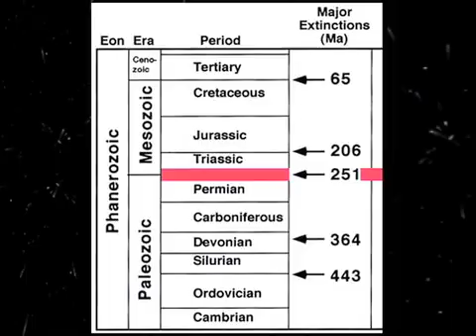Meteor Attack and the Earth Was No More. Doomsday 2012 ???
Meteor Attack and the Earth Was No More. Doomsday 2012 ??? Swarms of meteors, asteroids, and comets bombard the Earth, destroying all life and then...the planet is no more. Will this happen in 2012? Sir Isaac Newton calculated the world would end in 2060--but he may have been referring to the end of the age of Pieces/Virgo, and the beginning of the new age of Aquarius/Leo. We make no predictions as to when the next storm of giant meteors may strike the planet. Why did we use the date 2012? To get your attention. However, in 2007, "Comet Holmes" struck the asteroid belt between Jupiter and Mars and exploded, increasing a million time in brighteness and expanding to a diameter several times the diameter of the Sun.  Upon colliding with the asteroid belt it can be assumed debris would have richocheted among the meteors, scattering them like so many mile wide billiard balls banging upon one another and sending tens of thousands of meteors toward the inner solar system. If, in the next few years meteors begin striking Mars, the Earth will be next and humans will likely become extinct.

The Best Predictor of the Future, is the Past. A Lesson From History:

For 800 million years after the earth was formed, our planet was continually bombarded by giant asteroids, meteors and cosmic debris, with the first evidence of life appearing soon thereafter, suggesting some of this debris may have contained living creatures hiding deep within. If true, then our ancient ancestors may have come from other planets.

Meteors and comets have not only brought life to earth, but have destroyed life on Earth. Five times in the history of our planet, the Earth has been struck by gigantic meteors with the killing power of tens of thousands of hydrogen bombs, causing mass extinctions and destroying much of the animal life on Earth.

250 million years ago, titantic asteroids slammed into the gigantic super-continent, Pangea,  splitting it into separate, drifting continents, fracturing the planet, and  creating thousand mile cracks, fissures and rifts that nearly circle globe.

65 Million years ago our planet was struck by a huge asteroid which helped to kill off most of the remaining dinosaurs.

In 1994, huge chunks of the comet Shoemaker-Levy, slammed into Jupiter, punching holes in the upper atmosphere and causing eruptions many times the size of the Earth.

One need only gaze at the meteor-cratered surface of Mercury, Mars, and the Moon, to see undeniable evidence that we live in the middle of a very dangerous  cosmic shooting gallery.

The Earth has been repeatedly pounded by titanic, life destroying meteors, and tons of small debris rain down upon our planet every day.

 It is not a question of if this can happen, but when. A storm of giant killer asteroids will someday, again, attack the Earth...

Life on Earth Originated on Other Planets, and arrived on Earth contained in all manner of cosmic debris.  For 800 million years the Earth was bombarded by oceans of ice and meteors, and the first living creatures appeared on Earth immediately thereafter.

Given the incredible complexity of a single cell & the chemical complexity of DNA, the notion that life was randomly assembled in an "organic soup" is the equivalent of discovering a computer on Mars and claiming it was randomly assembled in the Methane Sea.

This means that life on Earth had to originate on other planets, and the first forms of life were bacteria. Most scientists agree that all modern day creatures descended from these first cells. This means our ancestors came from other planets.

How would microbes survive a journey through space. 1) Bacteria form heat shock proteins 2) There was no atmosphere for 1.5 billion years after the Earth was formed, thus there was no burning up on entry and small meteors and water-ice comets would not create huge explosions and may hit the ocean, 4) Some bacteria survive atomic explosions & eat radium. 5) Complex creatures live hundreds of miles beneath the ocean next to volcanic vents & experience 10,000+ pounds of crushing pressure &  400+ degree temperatures. 6) A bacteria was discovered in a camera that had been sitting on the moon for over 2 years. Scientists were able to bring that bacteria back to life after it was brought to Earth.

Given the incredible complexity of DNA and even the simplest of single celled creatures, other than through magic, or the hand-of-god, the first living creatures on  on Earth had to come from other planets.